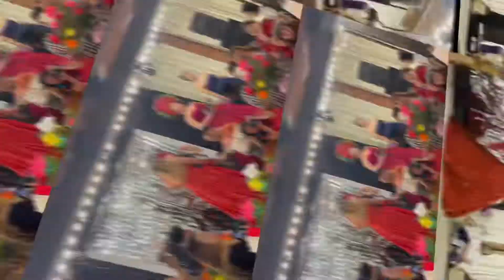Kahit saan May Sagala in Moscow